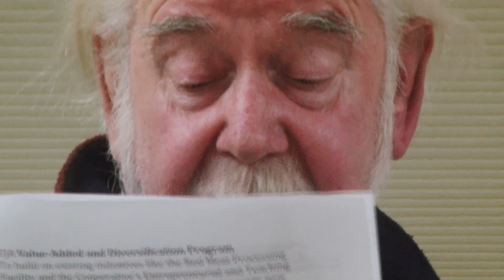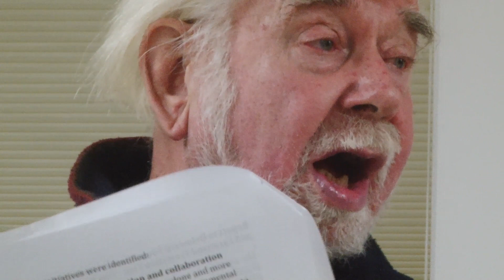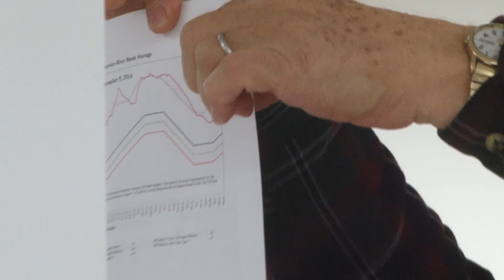Town of Delaware, NY - Town Board Meeting - December 10th, 2014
Town of Delaware, NY
Town Board Meeting